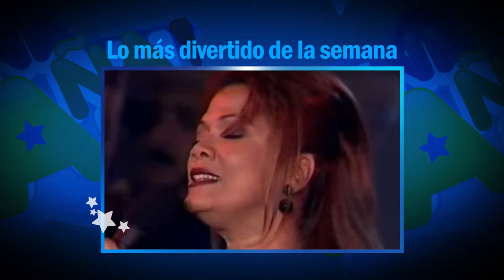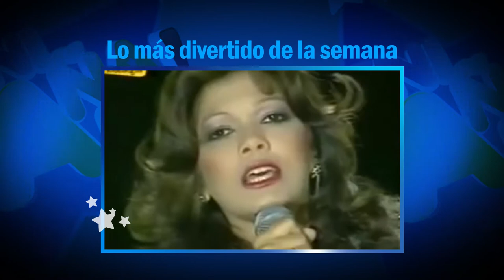Veni Mañana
Lo mejor de la semana. Sección creada por Néstor Pérez. Cuando VM brillaba en TALEOCHO